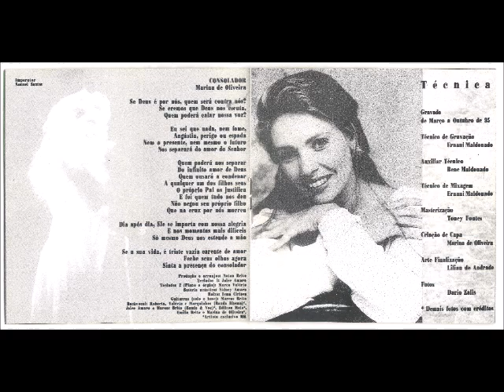Marina de Oliveira 1995 Momentos Vol 2 Temei a Deus Playback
Cantor: Marina de Oliveira

Álbum: Momentos Vol.2

Gravadora: MK Publicitá

Ano: 1995

01 – COROAI
Justus Henry Nelson

02 – NÃO DESISTA DO SEU SONHO

03 – TEU POVO TE LOUVA
Edilson Maia

04 –ESTRONDO NO CÉU
Marcos Nascimento

05 – DUAS VIDAS
Paulo Silva

07 – NOME DE FORÇA
Cassiane e Jairinho Manhães

08 – BANDEIRA DA PAZ
Samuel Ácimo

09 – E COM DEUS A GENTE VAI
Elizeu Gomes

10 – TEMEI A DEUS
Paulo Madureira

11 – CELEBRATE THE LORD
Ernani Maldonado e Marina de Oliveira

12 – TOMA TUA CRUZ
Steve Milikan/Joan Joahannsen/Ray Boltz

FICHA TÉCNICA

Gravado de Março a Outubro de 95

TÉCNICO DE GRAVÇÃO
Ernani Maldonado

AUXILIAR TÉCNICO
Bene Maldonado

Ernani Maldonado

MASTERIZAÇÃO
Toney Fontes

ARTE FINALIZAÇÃO
Lilian de Andrade

FOTOS
Dario Zalis